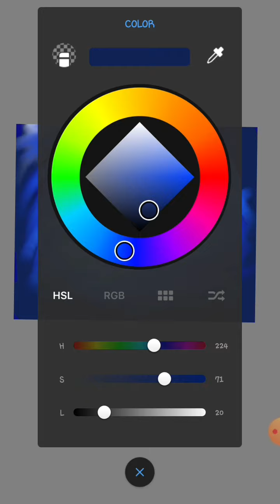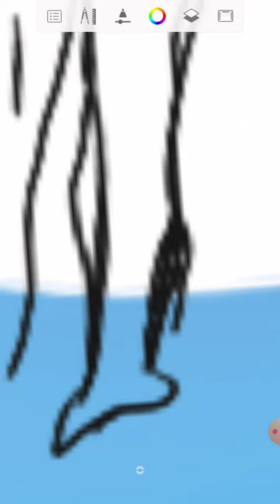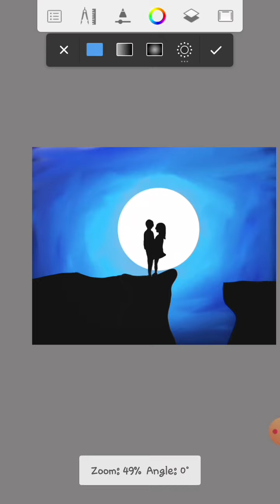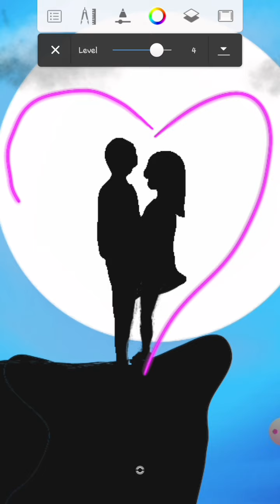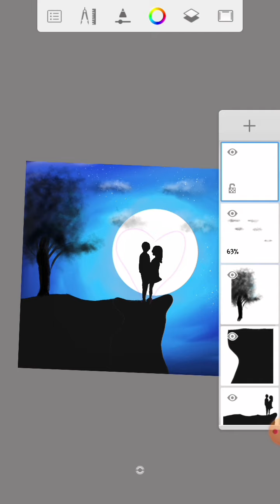Drawing shadow couple in auto sketchbook - using layers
This is the drawn for the entertain purpose and its digital